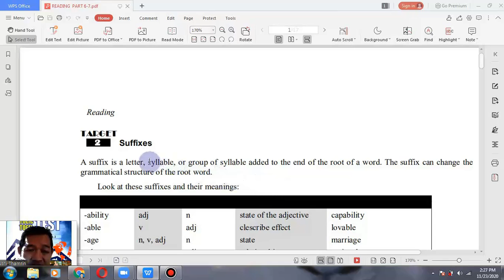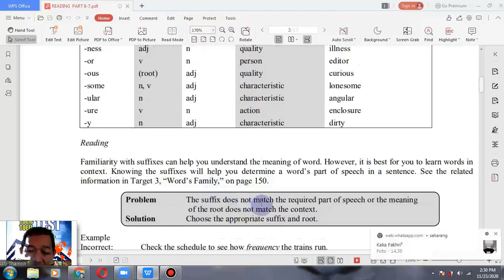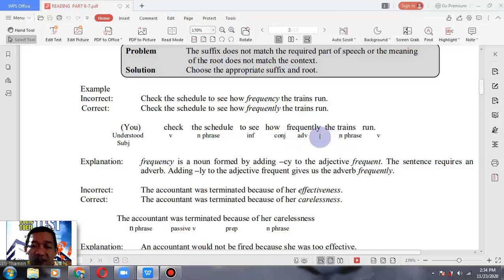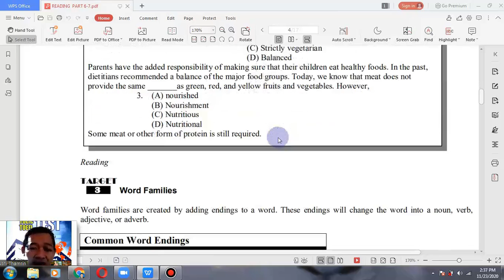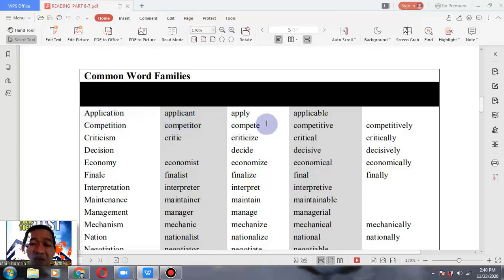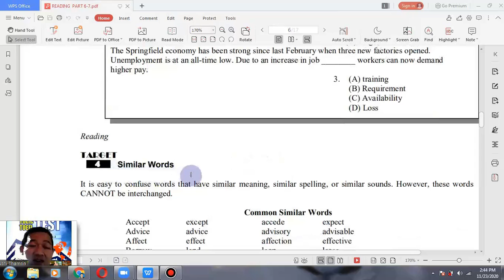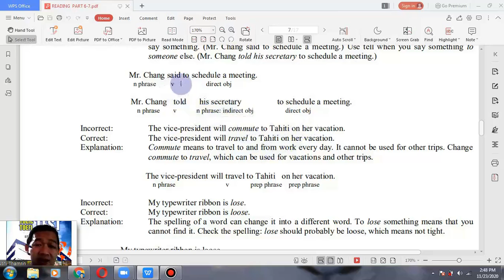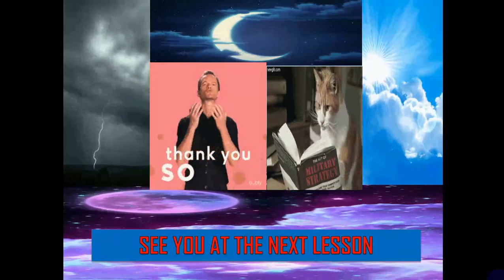READING TOEIC SUFFIXES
JUST GIVING A PIECE OF KNOWLEDGE TO MY STUDENTS